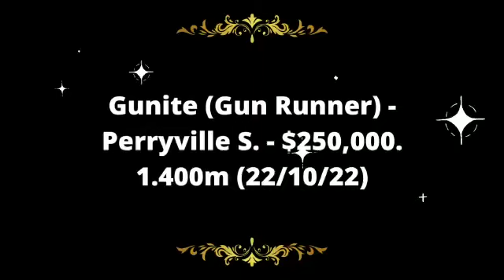Gunite (Gun Runner) - Perryville S. - $250,000. 1.400m (22/10/22)